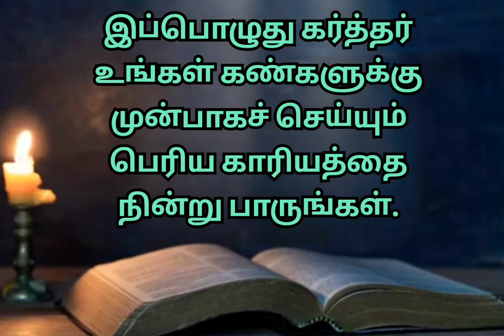இன்றைய வசனம்/கர்த்தர் உங்களுக்கு ஒரு பெரிய காரியத்தைச் செய்வார்/Today's Bible verse in Tamil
1 சாமுவேல் 12 : 16